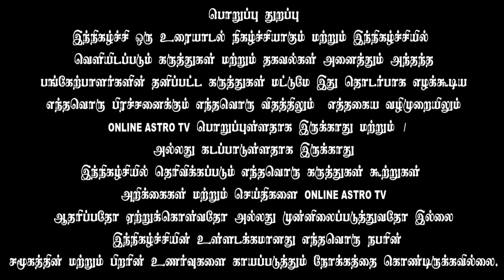Tamil Astrology Conference 2019 | Karur | Great Universe Yagna | PART - 2 | ONLINE ASTRO TV